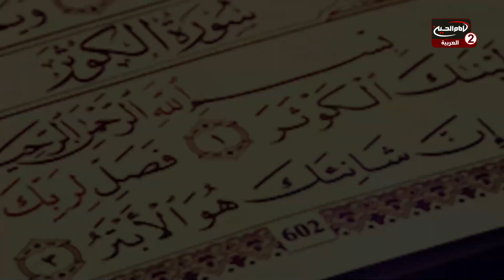ما يقوله القرآن في سورة الكوثر(1 ): سياق سورة الكوثر ،مع سماحة اية الله الشيخ فاضل الصفار، 1444 ق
اسم البرنامج : ما يقوله القرآن في سورة الكوثر

سماحة اية الله الشيخ فاضل الصفار

موضوع الحلقة : سياق سورة الكوثر

الحلقة :1
تاريخ :  1444 ق
كود البرنامج : 9.25961

المواضيع الجانبية :
خصائص سورة الكوثر
ماهي اقصر سورة في القرآن الكريم؟
ماهو معنى الكوثر؟
مقامات النبي الاعظم صلى الله عليه واله
الاسرار والمعارف الالهية في سورة الكوثر
ماهي المواضيع التي تناولتها سورة الكوثر؟
 عبادة امير المؤمنين عليه السلام
صفات السيدة فاطمة بنت اسد عليها السلام
عبادة ابي طالب عليه السلام

التصنيف : تعليمي
أساليب و طرق ايصال المساعدات المالية لقناة الامام الحسين عليه السلام:

١- عبر مكاتب شركات التحويل المالي في مدينة كربلاء المقدسة الى قناة الامام الحسين عليه السلام
٠٠٩٦٤٧٨٢٢١٨٠٠٠٥العراق

٢- عبر ارسال رسالة باسم لبيك ياحسين الى رقم هاتف قسم العلاقات العامة في القناةsmsاو الواتس آب
٠٠٩٦٤٧٨٢٢١٨٠٠٠٥العراق

اب ستور:
Imam husseintv by IMAM HUSSEIN TELEVISION NETWORK

موقع قناة الامام الحسين عليه السلام الثانية باللغة العربية:

https//Imamhussein2.tv